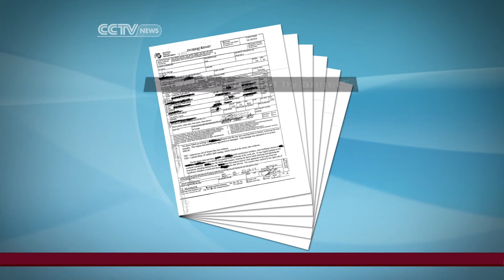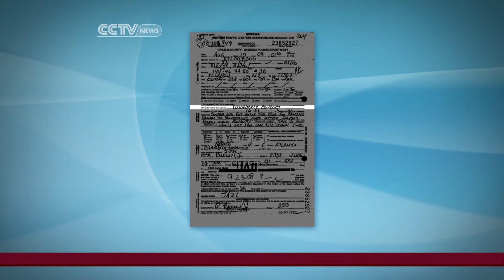The troubled past of accused Navy Yard shooter, Aaron Alexis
CCTV's Jim Spellman explores the troubled past of the man accused of carrying out the shooting at the Navy Yard.